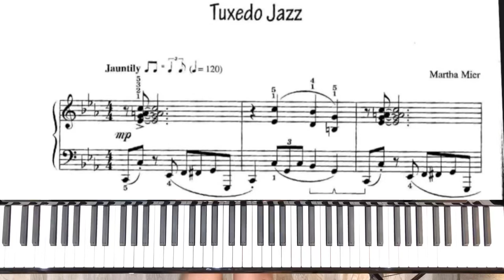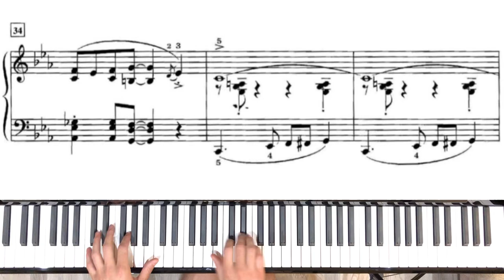Tuxedo Jazz - Martha Mier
from Martha Mier: Jazz, Rags & Blues, Book 4 (Alfred)

ABRSM grade 5 exam piano pieces 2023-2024

Played on Kawai K-300